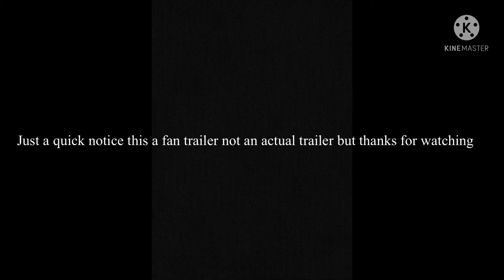Car Crushers 2 (official fan trailer)